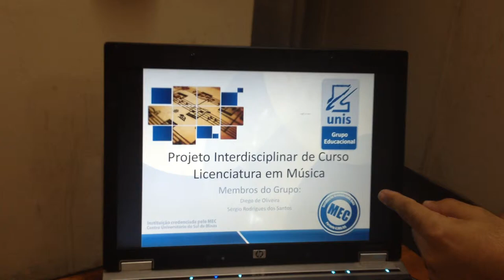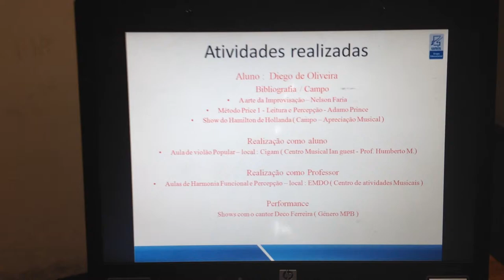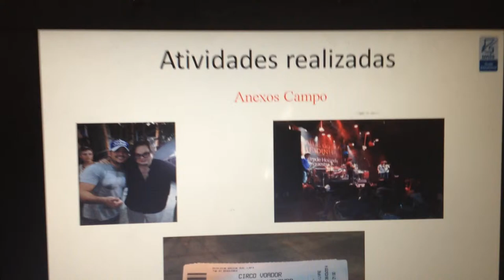Video da Apresentação PIC Sérgio Santos e Diego de Oliveira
Video da apresentação do PIC - Sérgio Santos e Diego de Oliveira